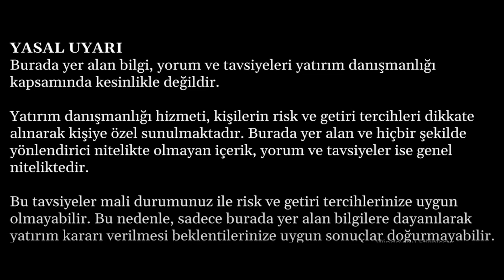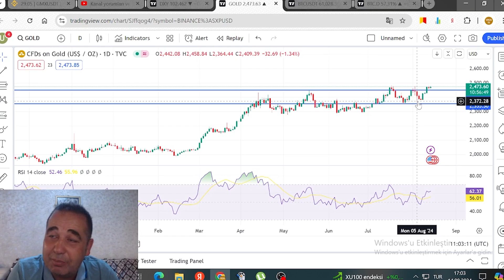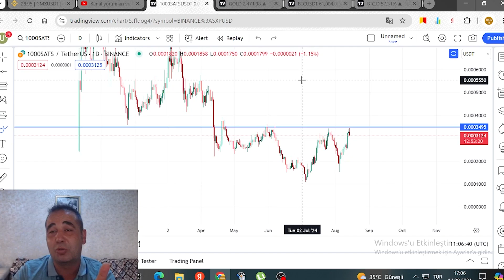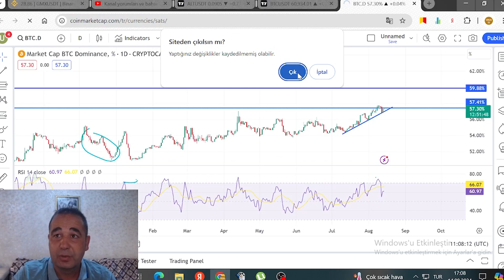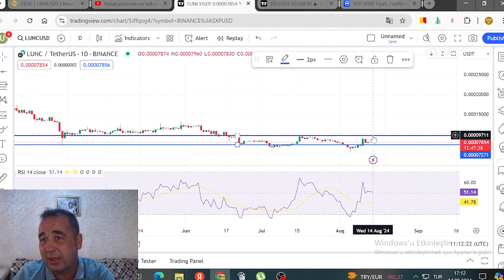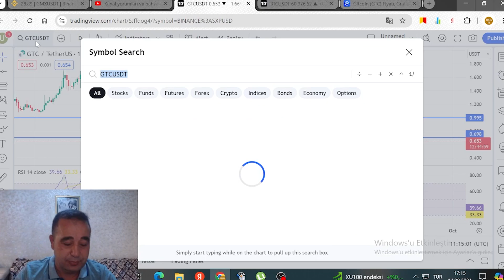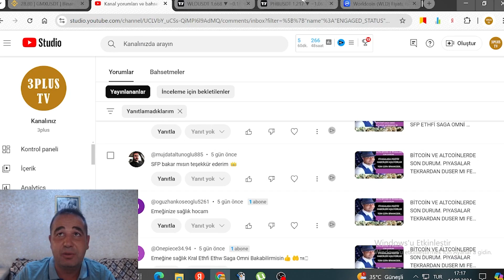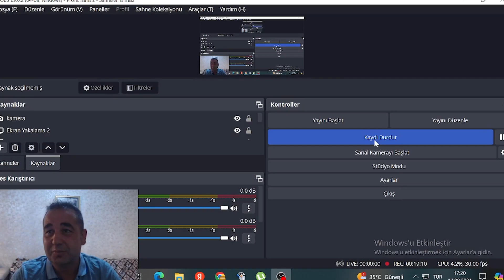BİTCOİN VE ALTCOİNLERDE SON DURUM. 1000SATS W ALT XRP LUNC GTC WLD PHB MBOX